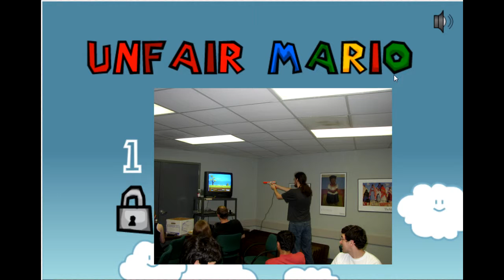UNFAIR MARIO # 1 - EASY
PÁSATE POR MIS DEMÁS VIDEOS ;)